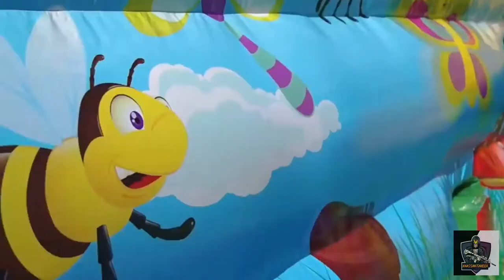best theme park in the world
hi every one this is    best theme parks in the uk       best theme park in the world